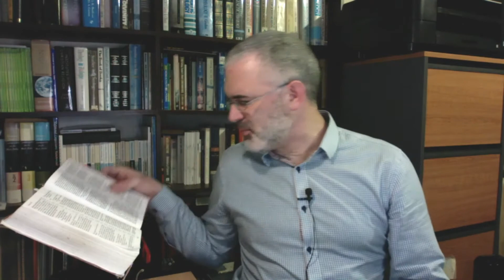Living in a Hostile World - 1 Peter 3:8-22 (Sermon)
Pastor Mark Loughridge